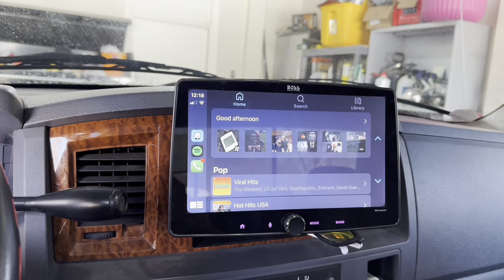Installing Infinity Speakers In A Third Gen Ram!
I installed Infinity 6x9 three way speakers into my 2006 Dodge Ram 1500.

Infinity Reference 9633IX - 6” x 9” Three-way